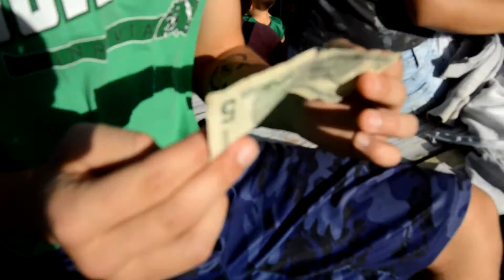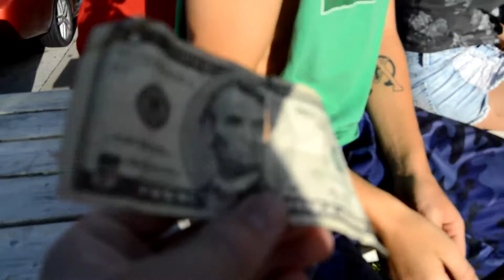Po-Chop and Vibes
At the Monrovia Indiana Festival We yet again, see some friends who want to film here at Monrovia Indiana.

Feat. Jesse Pochop, Jacob Allen, Ricky Cardoza, Brad Gillum, Patrick Miller, Jasmine Bowman, Mugg n pye fat guy, and Todd